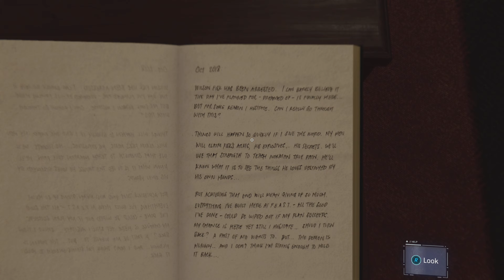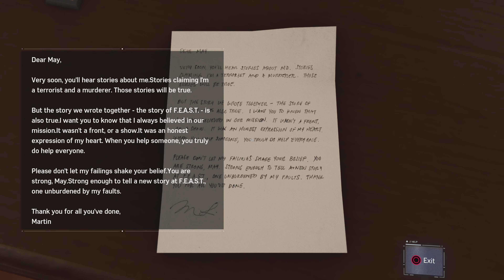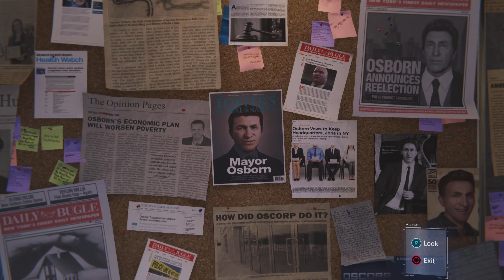Marvel's Spider-Man Part 16 Mr. Negative Revealed 4K 60Fps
Marvel's Spiderman is an action-adventure game developed by Insomniac Games and published by Sony Interactive Entertainment. Based on the Marvel Comic character Spider-Man, it tells an original narrative inspired by the long-running comic book mythology, while also drawing from various adaptations in other media. In the main story, the super-human crime lord Mister Negative orchestrates a plot to gain control of the new york city criminal underworld after Spider-man gets Kingpin arrested. when Mister Negative threatens to release a deadly virus, Spiderman must stop him and protect the city also faces other Supervillains as Doctor Octavius goes rogue on his hatred against Norman Osborn and Decides to ruin his reputation as the election  Arrives by Freeing and Assembling the Super Six to destroy New york. Spider-Man Ensures the protection of the city with some help from his team and Partner aka mary jane also balancing his life as Peter Parker.